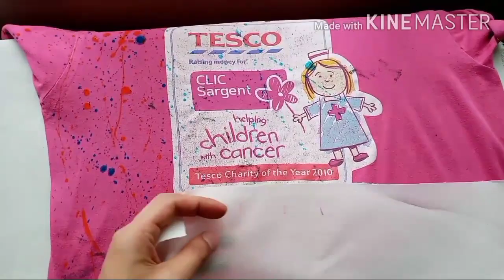Nag RECYCLE ako ng lumang T-SHIRT ko para may pang RAMPA ako kasama si DORA